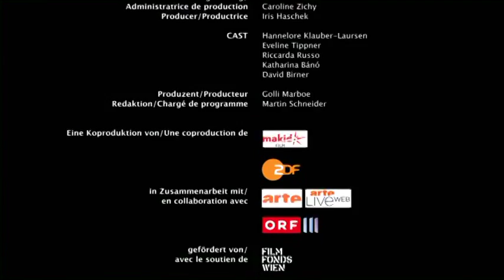ZWEI ALTE TANTEN TANZEN TANGO - Georg Kreislers Stolpersteine - 15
Regie:GIORDANO BLUME UND BURAK YIGEN
Kamera:WOLFRAM ZÖTTL

Wenn ich nachts nicht schlafen kann, schau ich gern beim Fenster raus,
Und ich sehe mir die Straße an, oder vis-a-vis das Haus,
Das ist das Achterhaus und es ist wirklich sonderbar,
Ich wollt es einmal schon beschreiben aber dann ließ ich es bleiben,
denn vielleicht war's gar nicht wahr:
Aus einem Fenster kommt jede Nacht ein fahler Schein,
Und wenn man sich etwas streckt, sieht man in den Raum hinein,
Und was da drin geschieht, ach wer hätte das geglaubt,
Ist das legal, ist das normal, ist das erlaubt?
Zwei alte Tanten tanzen Tango mitten in der Nacht,
Warum auch nicht, sie hätten sonst die Nacht nur schlaflos zugebracht,
Wie diese Engeln sich nur schlängeln und schmiegen Bein an Bein,
Jeder Schritt muß bei dem Rhythmus ein Vergnügen sein!
Und rings umher da ist es finster, schwach nur grinst das Morgenrot,
Da mit Migränen gähnen Tränen, stöhnend man erwacht,
In den Spelunken wird getrunken, und der Bäcker backt das Brot,
In der Bundeshauptstadt Bonn am Rhein fürchtet sich der Kommunist,
Sollt man etwas weiter östlich sein, fürchtet sich, wer keiner ist,
Selbst in Amerika, da wär i ka Sekunde ohne Zorn,
Ich hätt a tolle Wut auf Hollywood, mein Englisch wär verfänglich
und i wär scho längst a Gaengster worn.
Ein blasser Nasser starrt ins Wasser, das er längst schon nicht mehr liebt,
Und weicht vom Mittelmeer kein Drittel mehr zurück,
Nur dort im Achterhaus, da macht man aus die Lichter, die's noch gibt,
Man konzentriert sich ganz auf Tango und auf Glück.
Die suchen sobald nicht nach Kobald, auch wenn der Globus kracht,
Die bringt kein greller Pfiff nach Tel Aviv, nach Kairo, nach Korinth,
Die ruft kein Mueyzin zum Suezz hin, die bleiben, wo sie sind.
Und Hunde heulen, wunde Eulen legen Eier in den Turm,
Man hat Affairen mit Millionären, meist auf einer Yacht,
Doch spuckt den Ozean ein Loste an, dann gibt es einen Sturm,
Sie sind vereint, und wie mir scheint, die eine lacht, die andre weint,
Den Straßenfeger mit Geselle plagt die Szenerie,
Jedoch ein Neger mit Gazelle zagt im Regen nie.
Ja, der Neandertaler wandert allerdings noch ohne Ruh,
Und fragt die Leut, wie weit sie's heut seit seiner Zeit gebracht,
Man gibt dem Araber sein eignes Dromedar aber wozu?
Mitten in der, mitten in der, mitten in der, mitten in der, mitten in der Nacht.

Erstausstrahlungstermin:
Mo, 18. Feb 2013, 15:18